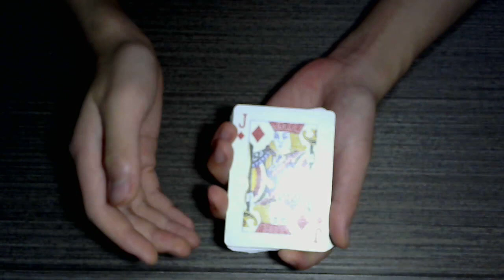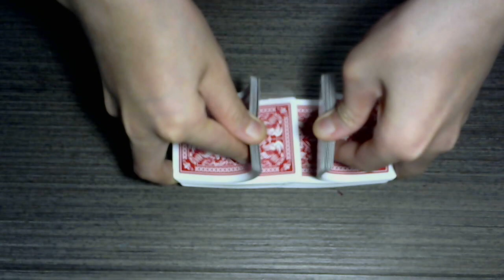魔術教學 廣東話